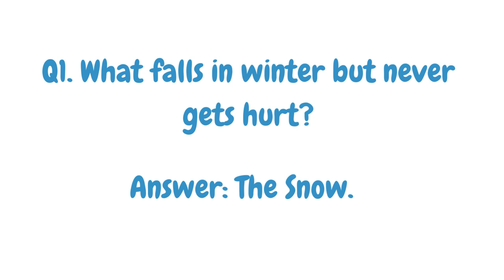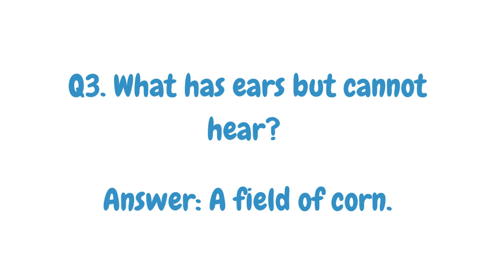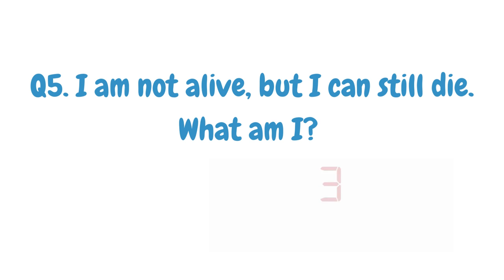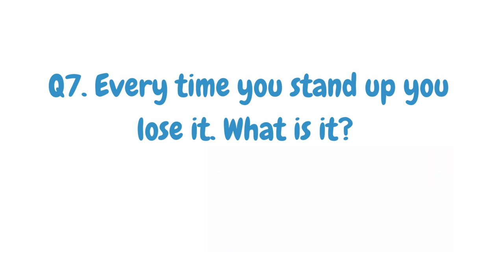Funny Riddles with Answers/ Brain Sharpen Skills/Quiz/Puzzle/ IQ Test/ English Riddles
In this video, we discussed about 7 Riddles. These riddles helps in brain exercises and improves IQ . And also gives fun. Anyone can test your brain and analytical skills by solving our riddles.

Similar Searches:
How to sharp brain
Education questions
Brain Teasers
Logic Riddles
Hard Puzzles